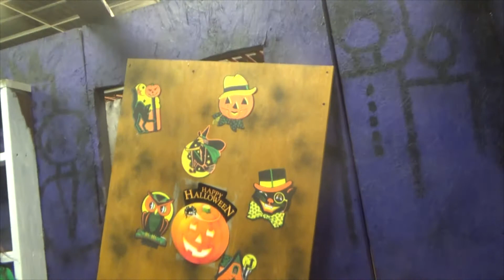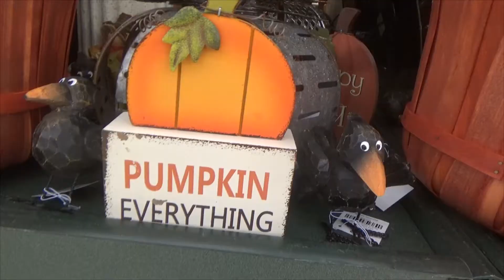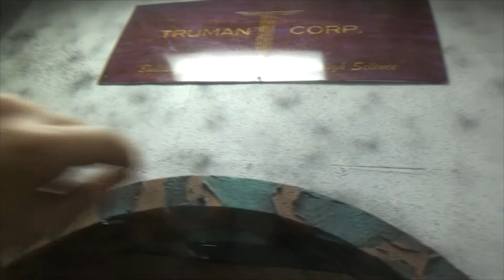The Haunt Show Ep. 158- Peeling Paint Effect and Ward A Work